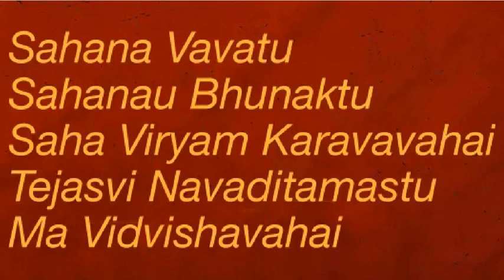Om Sahana Vavatu Sahanau Bhunaktu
Om Sahana Vavatu
The Supreme Power is invoked by chanting this Griha shanti mantra to bring peace to all of humanity. It encourages unity because we desire peace not just for ourselves but for all entities that make up the cosmos, bringing us closer to our fellow humans as well as the huge natural world around us. This chant assists us in remaining strong during times of adversity and in seeking heavenly benefits.

The Om Sahana Vavatu is:
ॐ सह नाववतु ।

सह नौ भुनक्तु ।

सह वीर्यं करवावहै ।

तेजस्वि नावधीतमस्तु मा विद्विषावहै ।

Om Saha Nau-Avatu

Saha Nau Bhunaktu

Saha Viiryam Karavaavahai

Tejasvi Nau-Adhiitam-Astu Maa Vidvissaavahai

Om Shaanti Shaanti Shaanti

Meaning - Aum! May He keep us safe and well; may He nurture us. May we work together with tremendous zeal, and may our research be energetic and fruitful; may we not disagree with one another. Aum! Allow me to feel at ease! Allow for tranquillity in my surroundings! Let the forces that act on me be at peace!

Benefits of chanting the Om Sahanu Vavatu mantra
This mantra unifies and develops all genuine faculties, allowing the various internal organs to function to their full potential.
When this mantra is said, it has a calming effect on the mind and can lead to profound relaxation.
Moreover, the Om Sahanu Vavatu mantra is extremely potent and is claimed to have magical properties.
This mantra not only brings tranquillity to your house and heart, but it also breaks down barriers and allows problems to quiet down.
This mantra is beneficial for anyone going through familial disputes.